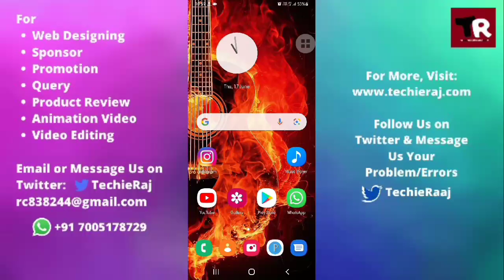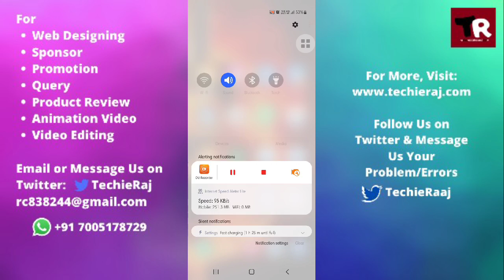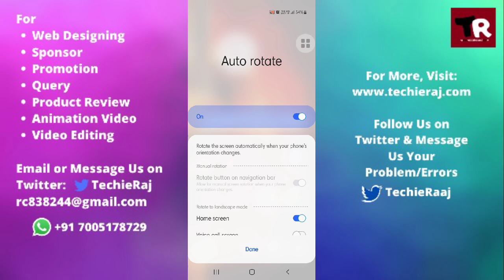Screen Rotation Setting in Samsung M12, M31, M21, M11, M02, M51, M01, M30, M30s, M31s